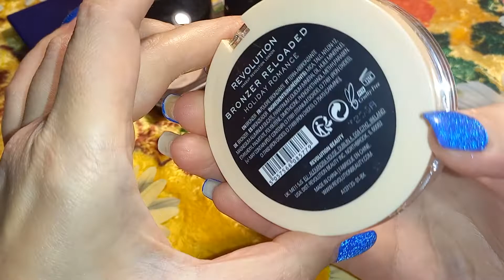Colecția de bronzere/sculptor 2022 🥰🥰